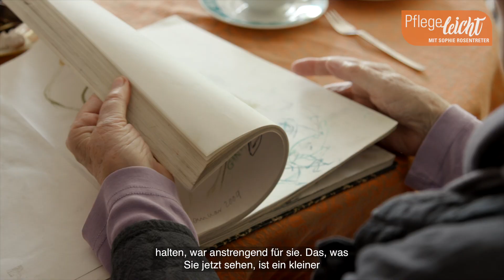Betroffeneninterview - PflegeLeicht mit Sophie Rosentreter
Wie fühlt man sich, wenn einem bewusst wird, dass man immer mehr Dinge vergisst? Sophie Rosentreter spricht heute in PflegeLeicht mit einer an Demenz erkrankten Frau.